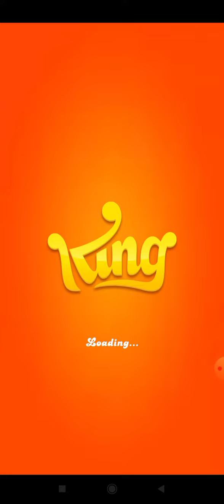Bigger BLAST | Candy Crush Soda | LEVEL # 3813 | Android gameplay